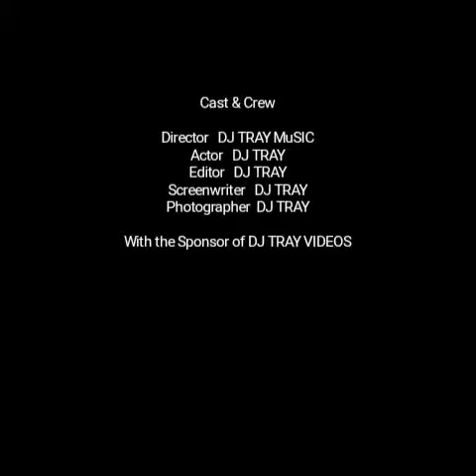DJ TRAY - Coming to Africa (coming to America pt2 the sequel)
DJ TRAY MuSIC!!!™